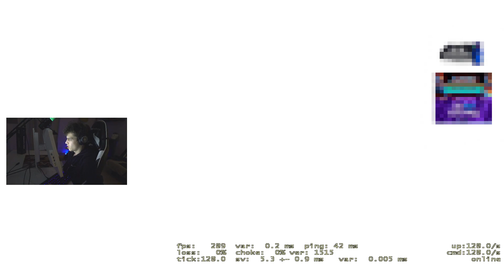XANTARES УДИВИЛ AUNKERE СВОИ АИМОМ НА FPL | AUNKERE С XANTARES ВДВОЕМ РАЗНОСЯТ FPL